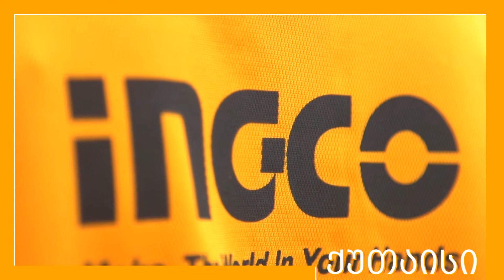INGCO Tour - Kutaisi